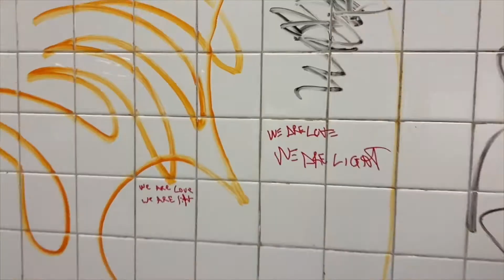who cares($) - Jimmy Audio